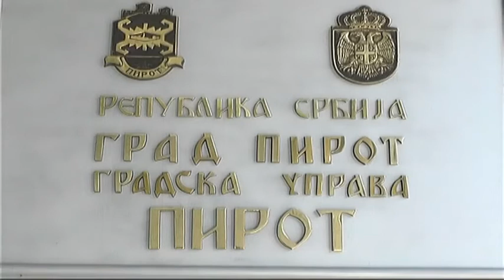PREDSTAVNICI KABINETA ZA DEMOGRAFIJU I POPULACIONU POLITIKU U PIROTU